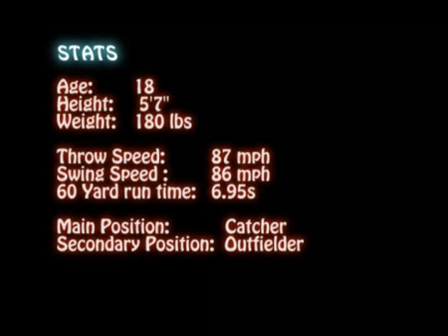Josh Bride Australian college Baseball Prospect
Video of Josh Bride 17 year old Australian college Baseball Prospect.  Josh is a right hand hitting catcher.  He has just finished high school and is looking for a college to attend and play at in the USA.